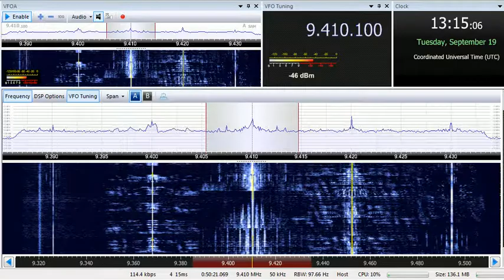19 09 2017 Trans World Radio India in English to SoAs 1413 on 9410 Yerevan